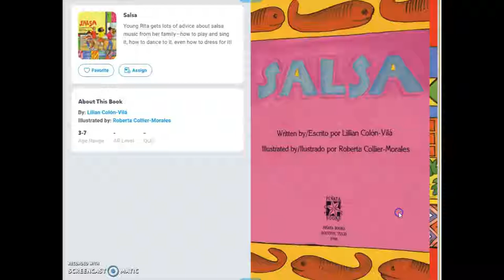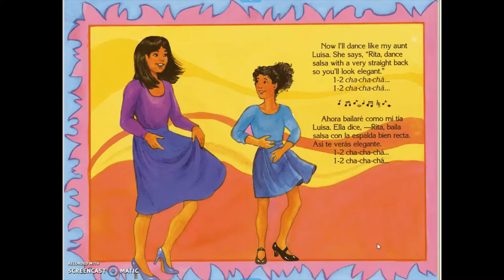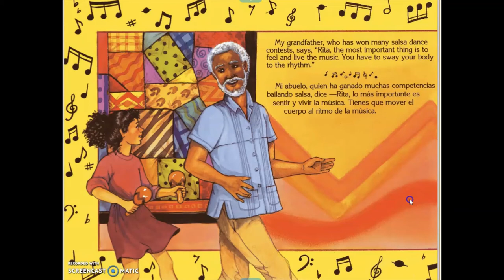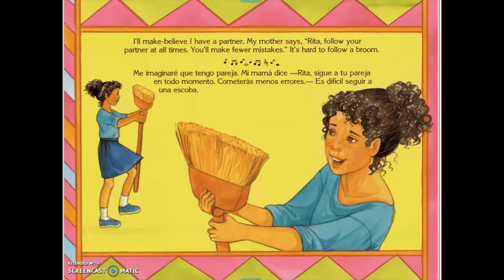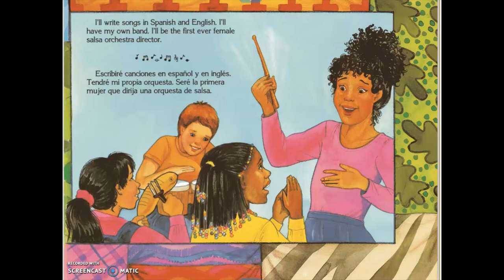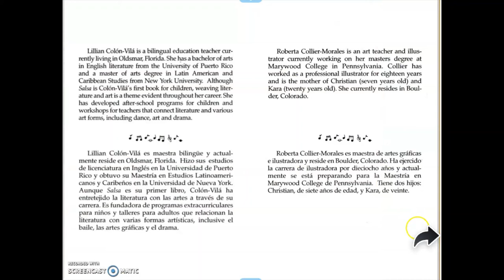Salsa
Lectura de libro para niños: Salsa
By: Lilian Colón-Vilá
Illustrated by: Roberta Collier-Morales